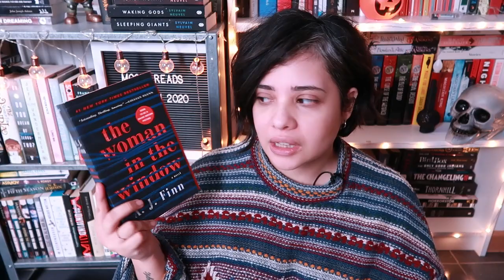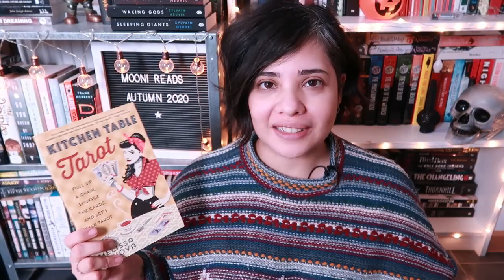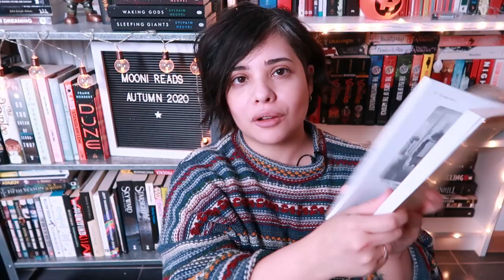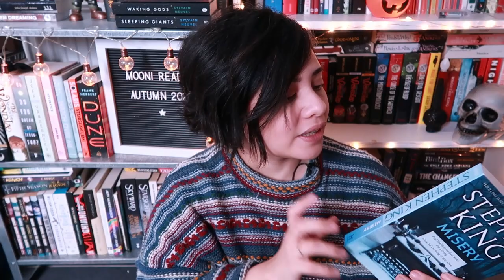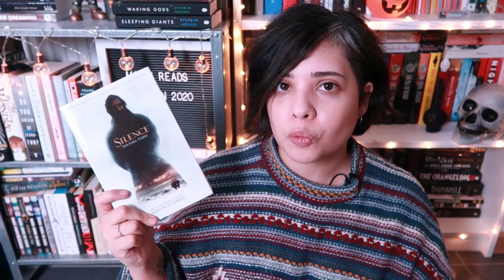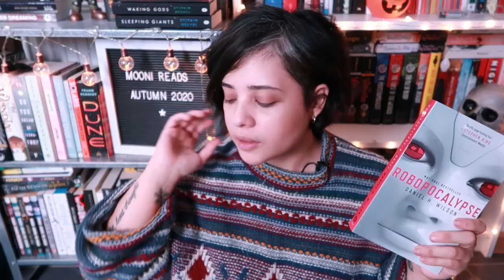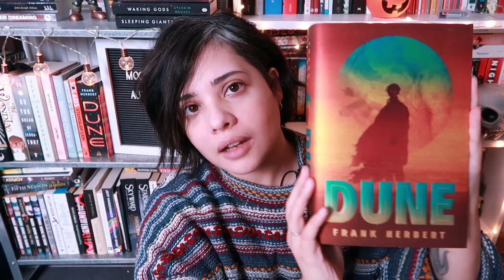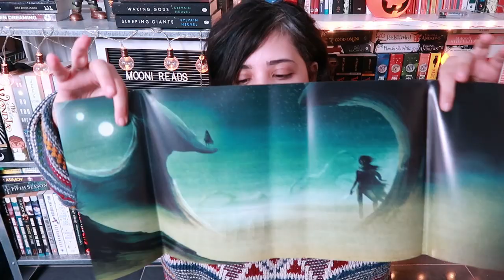BOOK UNBOXING AND UPDATES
After a much-needed week off I am back with a book unboxing and haul and also a rambly update on how things are going in my land! Things have been pretty hectic and a little confusing but alas here we are with more bookish content, a return to my normal schedule.

Books mentioned in this video:

*Silk by Caitlin R. Kiernan
*The Woman in the Window by A.J. Finn
*Kitchen Table Tarot by Melissa Cynova
*The Drowning Girl by Caitlin R. Kiernan
*Misery by Stephen King
*Silence Shusako Endo
*Robocalypse by Daniel H Wilson